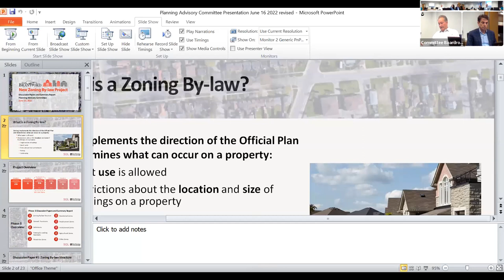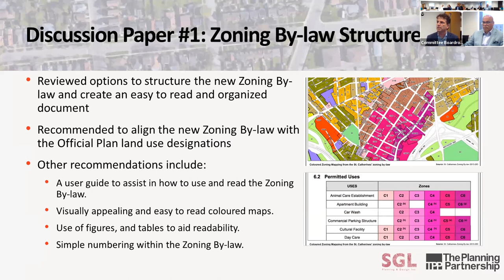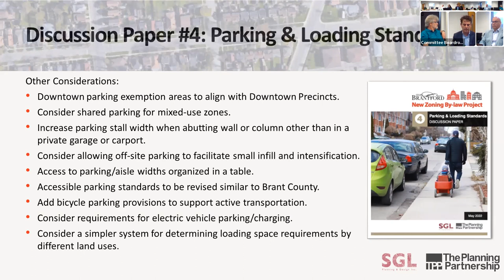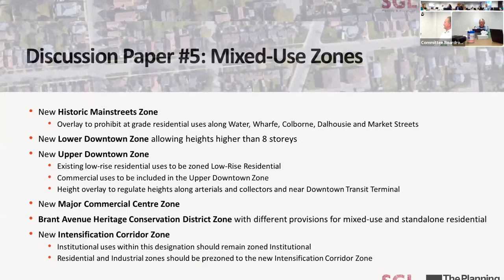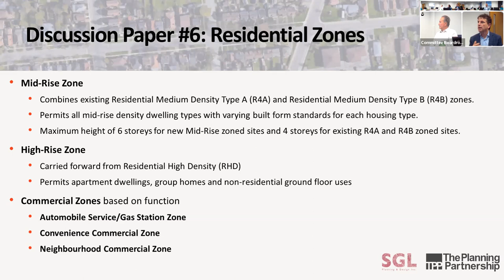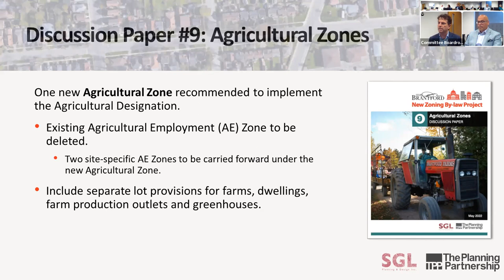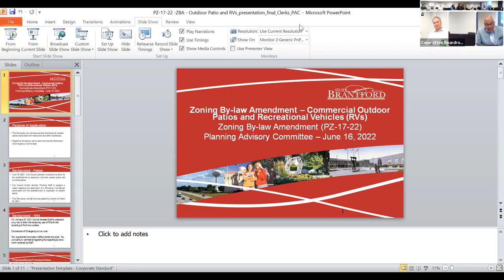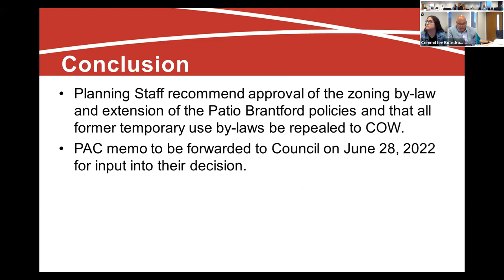Planning Advisory Committee